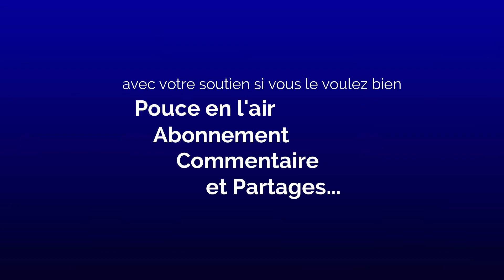Let's Free to Play FR - LOTRO #107 1500 pts SdAO à gagner au Jeu du Quitte ou Double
(il y en a d'autres si vous voulez que j'ajoute faîtes moi signe)